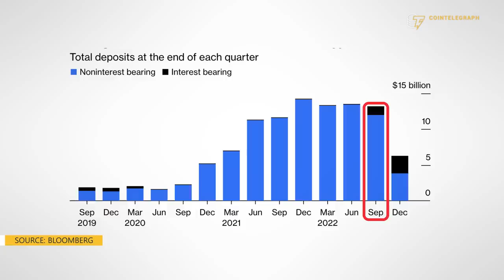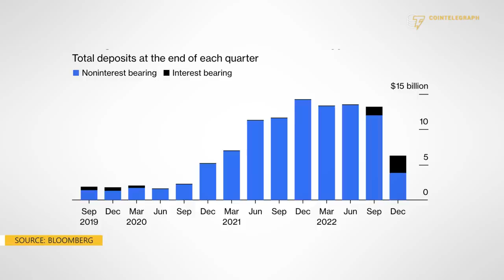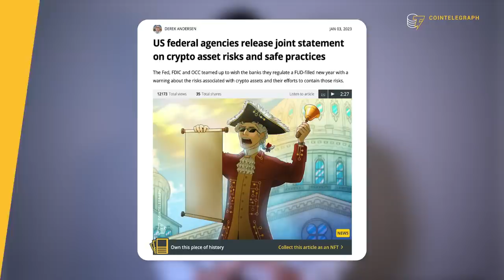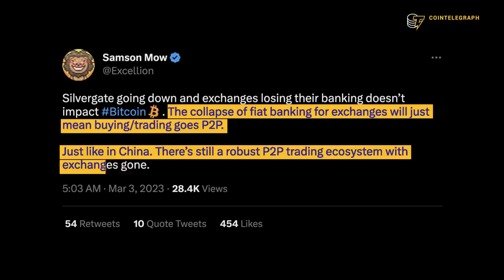Silvergate collapse: What does it mean for crypto?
The collapse of Silvergate is the first time crypto market turmoil leads to the demise of a regulated U.S. bank. Giovanni Pigni, a video journalist at Cointelegraph, explains the significance of this event and its possible consequences.